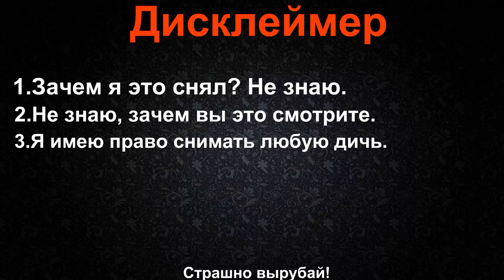Как развиться на ютубе? (part 8)